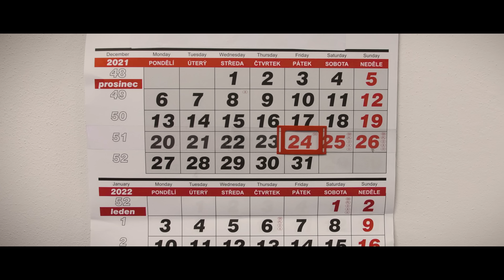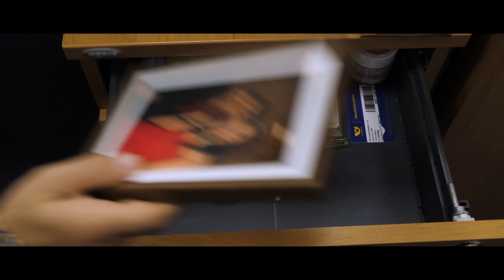Radek Banga - Sněhová vločka (oficiální video)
Sněhová vločka (text):
Jsi jako vločka sněhová, co oknem dovnitř dopadá
Roztaje nám na dlaních, dřív než jehličí opadá
Dřív, než se zeptám, odkud ji vlastně znám
Ona promění se ve štěstí a přidá se k nám
Když andělů šum křídel pod okny zní
Obloha se najednou rozjasní a ty s ní
Zvonění slyšíme, s tvou dětskou tváří
Tvý oči najednou jak hvězdy září

Dárky už na místě jsou
Zas děláš, že s tebou nehnou
Jsi jako sněhová vločka (chvíli ledová)
Přitom nemůžeš se dočkat, jsi prostě taková x2

Když rok se sejde s rokem, všechno znovu začíná
Ještě pomalejším krokem nebe hvězdy zhasíná
S další sněhovou vločkou nás osud napíná
A ani tentokrát na nikoho z nás nezapomíná
Tančící plamínky svíček a sníh
Vepíšou příběhy do očí tvých
Prskavky místo všech slov zbytečných
Zvonek, co rozezní tvůj krásnej smích

Hudba, text: Radek Banga
Scénář, režie: Radek Banga
Kamera: Pavel Konopík, Radek Tupý
Hrají: Eva Decastelo, Radek Banga, Zuzana Decastelo, Albert Pařil, Zbyněk Chochola, Romana Holasová, Jakub Jiránek, Jitka Chocholová, Pigy